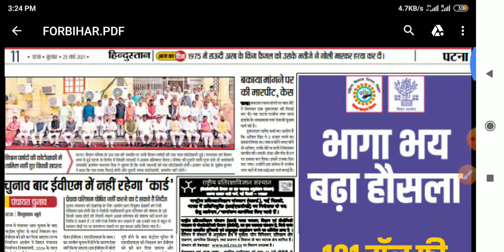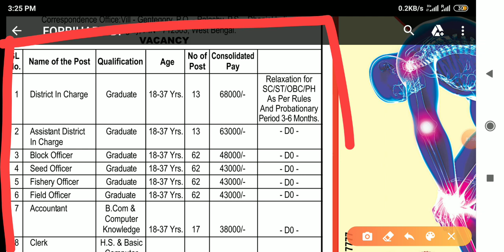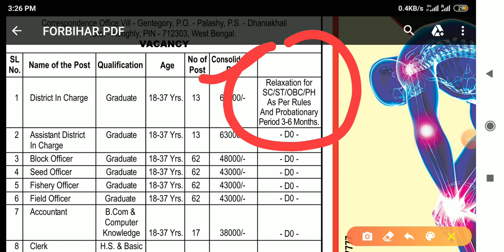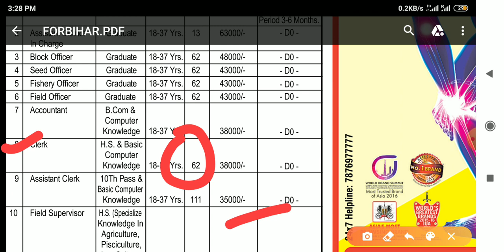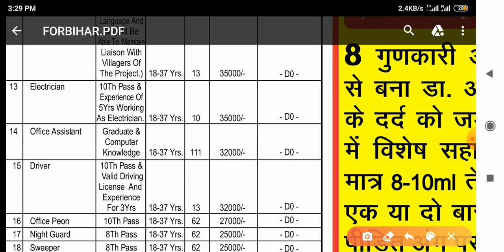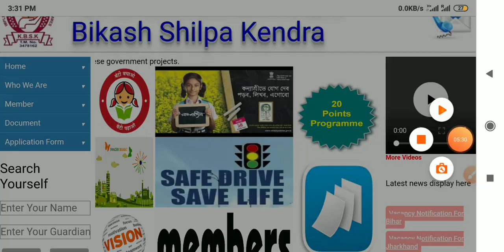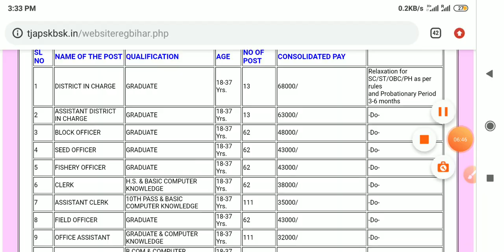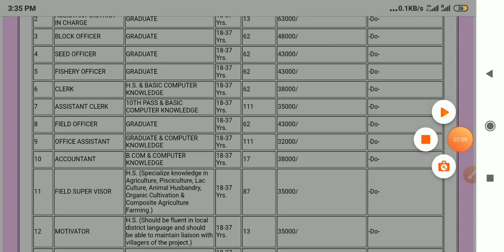बिहार ब्लॉक जिला वाइज भर्ती क्षेत्र में /ब्लॉक ऑफिसर/फील्ड ऑफिसर/लेखापाल/etc, bihar job vacancy 2021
जिला इंचार्ज/ब्लॉक ऑफिसर/फील्ड ऑफिसर/लेखापाल/क्लर्क/सुपरवाजर/ड्राइवर/चपरासी